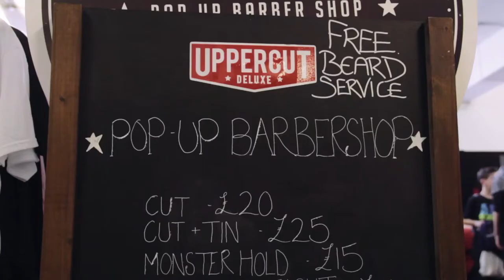Luke's Barbershop - Crepe City 13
A short video capturing Luke's involvement in the 13th event of Crepe City